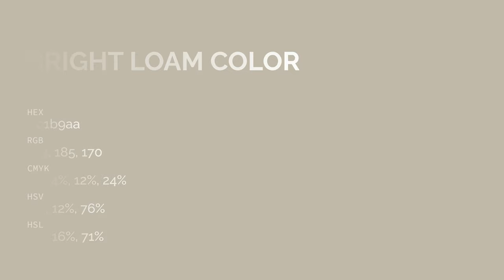Bright Loam color c1b9aa hex color - Green color - Cool color c1b9aa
What color is Bright Loam ? c1b9aa hex color - Green color - Cool color c1b9aa

Hex c1b9aa Color Code is also known as Bright Loam color.

Hex c1b9aa Color code in RGB color code model is created after adding 75.69% red color, 72.55% green color and 66.67% blue color.
Hex c1b9aa Color code in CMYK color (process color) code model is generated after subtraction of 0% cyan, 4% magenta, 11% yellow and 24% black.